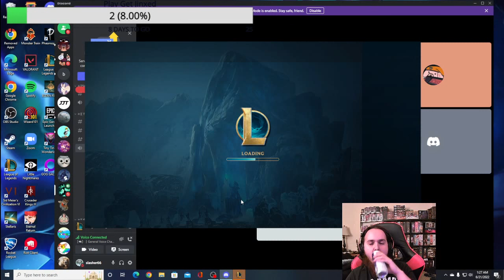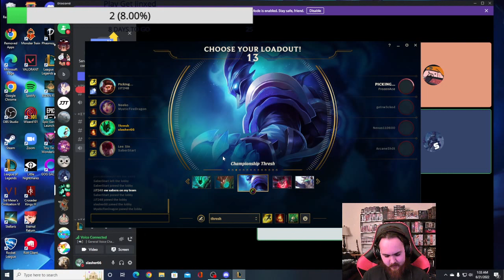Our Complete Review of leblanc troll 2022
League of Legends (LoL), commonly referred to as League,
is a 2009 multiplayer online battle arena video game developed and published by Riot Games.
Inspired by Defense of the Ancients, a custom map for Warcraft III,
Riot's founders sought to develop a stand-alone game in the same genre.
Since its release in October 2009, the game has been free-to-play and is monetized through purchasable character customization.
In the game, two teams of five players battle in player versus player combat,
each team occupying and defending their half of the map. Each of the ten players controls a character, known as a "champion", with unique abilities and differing styles of play. During a match,
champions become more powerful by collecting experience points, earning gold, and purchasing items to defeat the opposing team. In the game's main mode, Summoner's Rift,
a team wins by pushing through to the enemy base and destroying their "Nexus", a large structure located within.